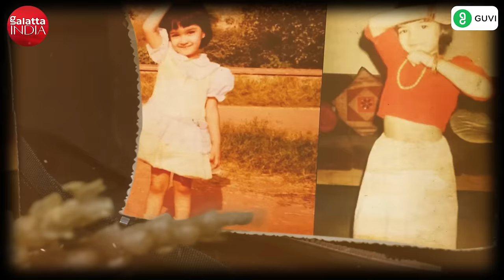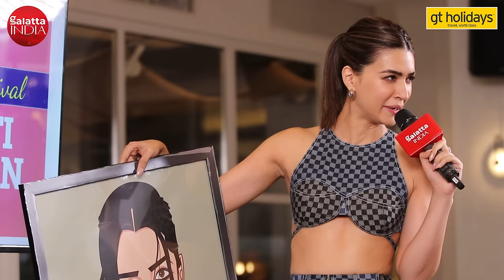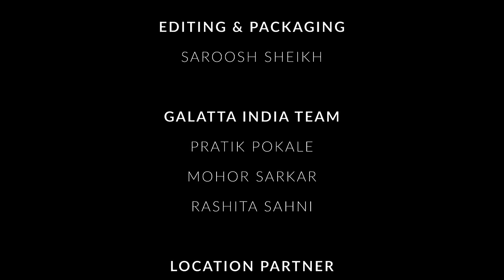Kriti Sanon REACTS to Alia & Varun's message; rejections, self doubt, National Award | Fans Festival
With two back to back superhits Teri Baaton Mein Aisa Uljha and Crew under her belt already in 2024, Kriti Sanon has become the most sought after actress already. In this episode of the Galatta India Fans Festival, Kriti Sanon joins host Nayandeep Rakshit and a crowd of fans, for a super fun and emotional evening. This chat has everything - from discussing her entire journey - how it all began to battling loneliness, self doubt, rejections - to speaking about how things are changing for women in the whole film landscape today. She shares how she was informed about winning the National Award and how she and the family reacted to the same.
We also give her some big surprises with audio messages from her Crew producer Ekta Kapoor, her contemporaries Alia Bhatt, Varun Dhawan. Her family members - mom and sister Nupur Sanon, along with her two college buddies share their funny memories with Kriti and the actress gets emotional about the same. Mukesh Chhabra also sends out her heartfelt wishes and love in a video, sharing how Kriti stood by him and helped him deal with the loss of a parent. From gifts and proposals to shayari and some amazing questions, the audience too joined in and added to the fun, as always.

Teaser- 0:00
Introduction- 2:05
Kriti Sanon on getting validation from audiences- 4:33
"People have forgotten that women can do comedy"- Kriti Sanon- 8:31
Ekta Kapoor message for Kriti Sanon- 11:28
Has Industry perspective changed towards women- 13:01
Kriti on working with secure co-actors like Shahid Kapoor, Varun Dhawan- 14:40
Varun Dhawan's message for Kriti Sanon- 19:52
"Varun Dhawan was there for me when I was in my lows" Kriti Sanon- 21:08
Kriti Sanon on her low moments - 24:10
After Bareilly Ki Barfi I didn't shoot for 15 months- Kriti Sanon- 29:33
Kriti Sanon on self-doubt: 31:28
Fans Adda- 35:28
Walk down memory lane with Kriti Sanon- 52:56
Kriti's mom message- 54:07
Is goodness gets exploited in the industry- 57:24
Kriti's sister Nupur Sanon's message- 1:02:03
Kriti Sanon's best friend Kriti Baveja's message- 1:10:28
Kriti's best friend Ayushi Tayal's message- 1:13:55
Mukesh Chhabra's for Kriti Sanon- 1:17:04
Kriti's bond with Mukesh Chhabra- 1:19:05
Kriti Sanon on winning Best Actress National Award for Mimi- 1:26:01
Alia Bhatt's message for Kriti Sanon- 1:31:16
"I admire Alia Bhatt"- Kriti Sanon- 1:31:31
Fans Adda- 1:36:41

Location: AXO Lounge, Andheri West

GUVI is an HCL Group Company based in IIT Madras Research Park Chennai, India. GUVI offers free and paid learning courses on various IT and tech domains in Indian vernacular languages such as Tamil, Telugu, Hindi, Kannada, Bengali, and English.